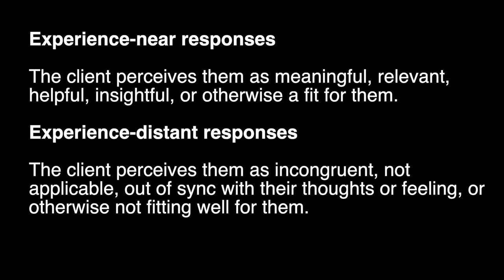Experience-Near Versus Experience-Distant Responses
The key to effectively reflecting meaning is to add new language to support shared meaning-making. However, the counsellor’s contribution must be experience-near (i.e., language that captures the client’s meaning, intention, values, and feelings). Sandra starts off this conversation with Gina demonstrating experience-near responses. After two or three exchanges Sandra shifts into experience-distance responses. Notice that the first one unexpectedly resonates with Gina.